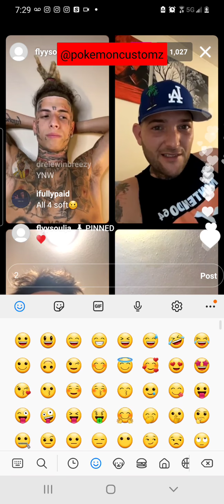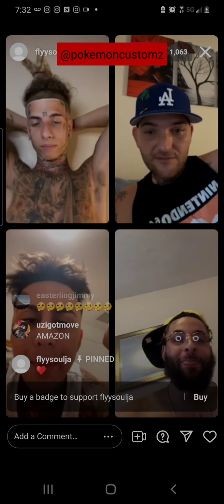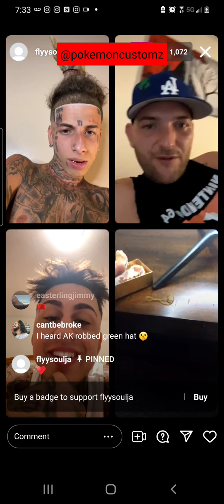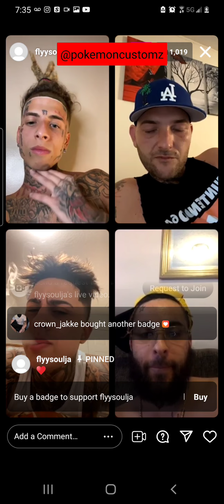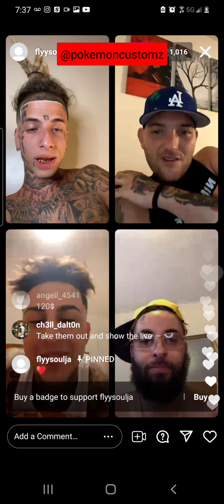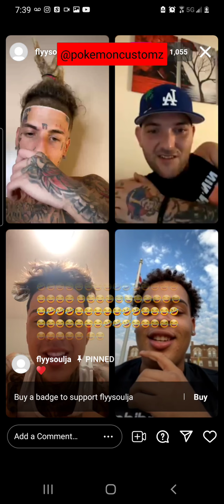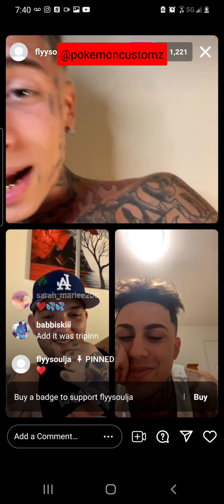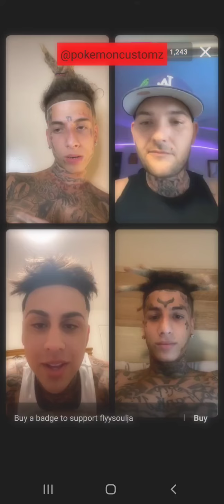flyysoulja, 954enzo and Greenhatguy make fun of Lil Finesser